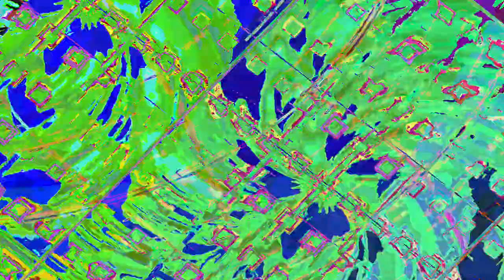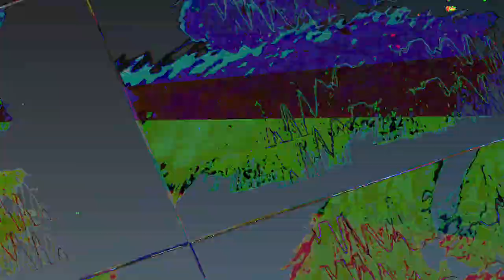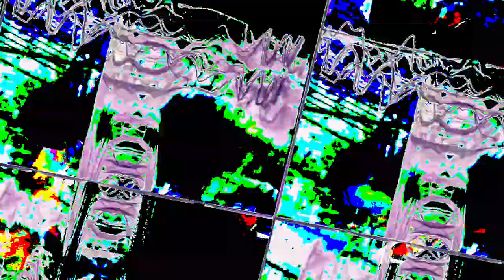[EPILEPSY WARNING] Movie 23 08 04 13h20m54s